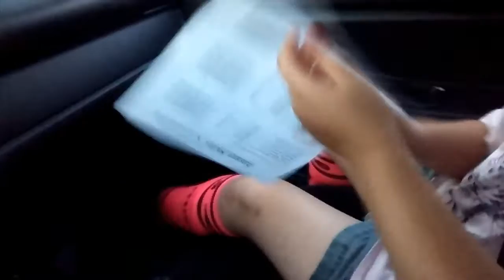School Issues/Soccer Practice